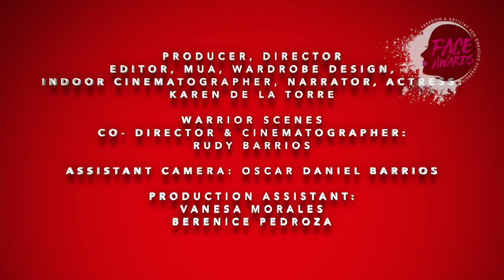FaceAwards Challenge 1: Warrior of Change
PARA LEER TODO EN ESPAÑOL DESLIZA HASTA ABAJO

You will be able to vote from July 29 at midnight up until August 1st at 11:59pm. PLEASE help me get to the Top 15 by casting your vote up to 3 times per email account. TEAM "K'Amour" let's make it to the next challenge!

For this challenge, first thing that came to mind was going beyond just creating art and actually giving it a deep meaning. So, instead of going online and checking what was trending, I sat in my room, alone and really surfaced what was trending in my heart instead; Thus, the heart chest piece of my look. Not only would I be able to create an amazing art piece, but I would be able to speak up and create consciousness to trending issues that actually deserve our attention; global warming, ocean protection, and broken immigration. I thought of others as well, but had to really narrow it down.

The 3D globe has flames which represent global warming, a giant cage in the USA, which represents broken immigration system, and a Dolphin splashing black water, which represents ocean contamination.

On the other side there is the human rights logo, to contrast the broken immigration system, there is also the green earth and recycling logo to contrast  global warming and ocean contamination.

And the heart on my chest represents these trending issues coming from my heart.

ESPAÑOL:

Podrás votar desde el 29 de julio a medianoche hasta el 1 de agosto a las 11:59 p.m. POR FAVOR, ayúdenme a llegar a los Top 15 emitiendo tu voto hasta 3 veces por cuenta de correo electrónico. Te pido amablemente que compartas mi video tanto como sea posible y corras la voz con amigos y familiares. EQUIPO "K'Amour" ¡lleguemos al próximo desafío!

Para este desafío, lo primero que se me ocurrió fue ir más allá de crear arte y darle un significado profundo. Entonces, en lugar de conectarme en línea y verificar lo que estaba de moda, me senté en mi habitación, sola y realmente emergí lo que yo sentí estaba en tendencia en mi corazón; Por lo tanto, el dibujo de corazón en mi pecho. No solo sería capaz de crear una increíble obra de arte, sino que sería capaz de hablar y crear conciencia sobre los temas de tendencia que realmente merecen nuestra atención; calentamiento global, protección del océano y sistema de inmigración roto. Pensé en otros temas también, pero tuve que reducirlo realmente.

El globo 3D tiene llamas que representan el calentamiento global, una jaula gigante en los EE. UU., que representa el sistema de inmigración roto y los niños y adultos inmigrantes que están siendo enjaulados y puestos en campos de concentración en condiciones inhumanas, y un delfín que salpica agua negra, que representa la contaminación del océano.

Por otro lado, está el logotipo de los derechos humanos, para contrastar el sistema de inmigración roto, también está el logotipo de tierra verde y reciclaje para contrastar al calentamiento global y la contaminación de los océanos.

Y el corazón en el pecho representa estos problemas de tendencia que vienen de mi corazón.

NARRACIÓN DE INTRODUCCIÓN EN ESPAÑOL:
Enfurecete, grita y haz que tu voz se escuche por aquellos que no pueden alzar la suya…

El no decir nada es equivalente a estar de acuerdo con lo que está sucediendo.

Es fácil perderse en la conmoción de lo que ahora está en tendencia en el mundo y olvidarse de las tendencias en lo profundo de nuestro corazón ... Es hora de despertar y  escuchar las tendencias de tu alma.

El calentamiento global, la protección de los océanos y el sistema de inmigración roto en EE. UU., junto con muchos otros, son temas de tendencia real que merecen nuestra dedicación y atención para hacer un cambio positivo.